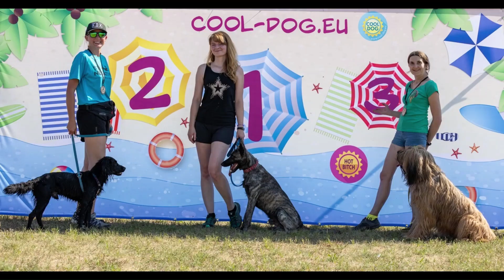Sportowe życie Zojki -Amazing Lady Złota Elita (briard) kończy 10 lat